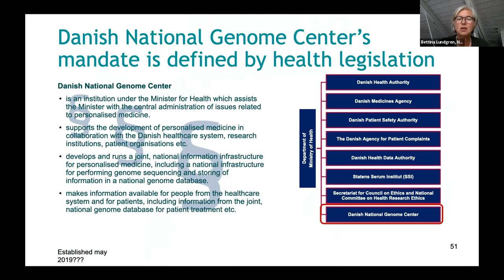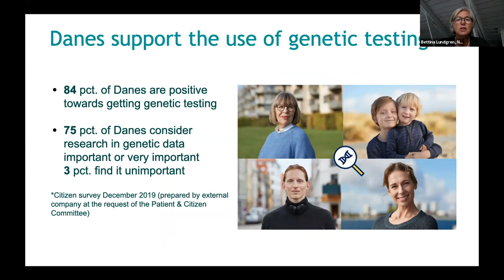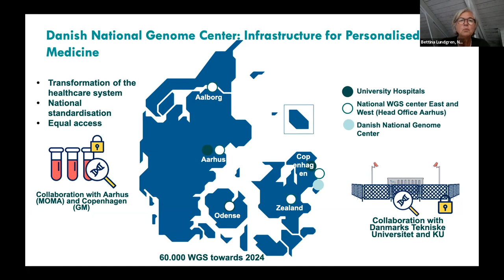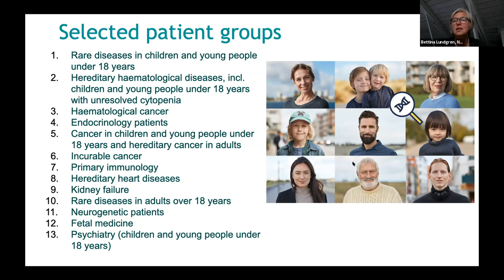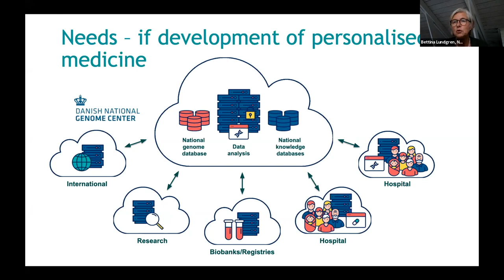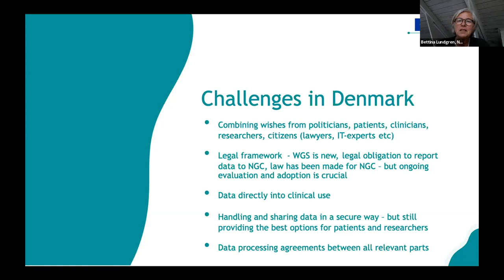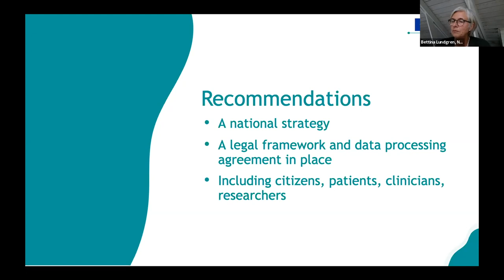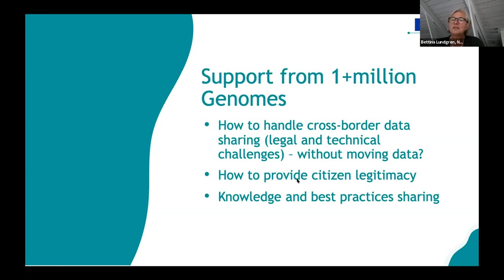B1MG Finland visit | Genomics in Denmark 🇩🇰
With Bettina Lundgren, CEO Danish National Genome Center